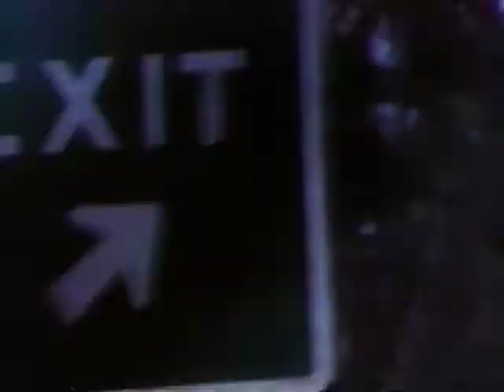Monroe Anderson's Common Ground: Gentlemen's Clubs